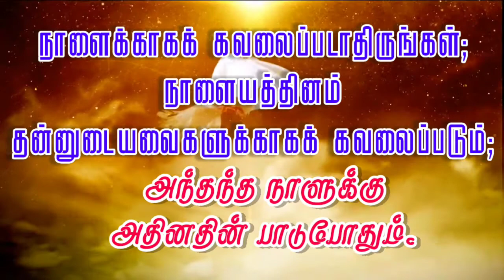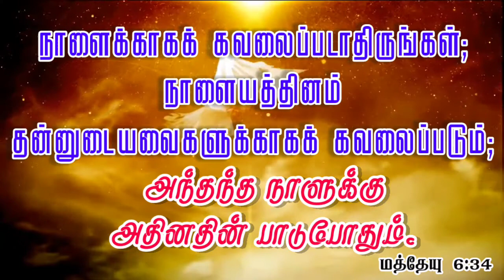நாளைக்காக கவலப்படாதிருங்கள் | #483 | Daily Bible Verse | Daily Blessings For You | Today's Thinking